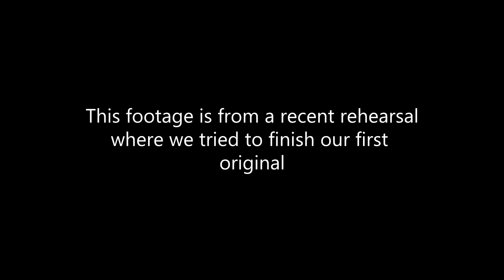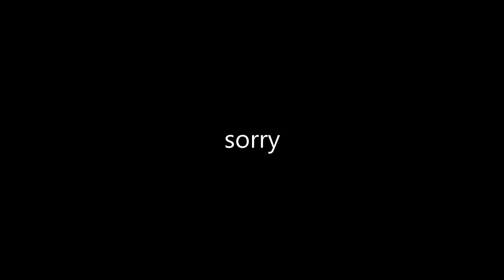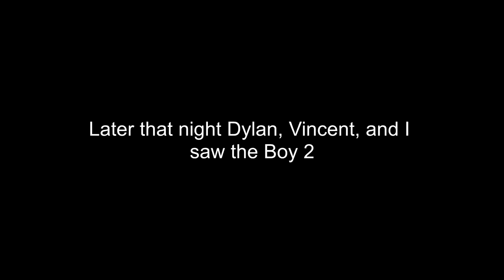Editing like Josh Ovalle (ft. Daunted)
Yeah idk, here's a video after like two years lol.
I tried editing and filming like Josh Ovalle/Drew Phillips cause I really really love their style. I probably didn't execute it very well but here it is. Enjoy

I DO NOT CLAIM OWNERSHIP OF ANY MUSIC IN THIS VIDEO
Songs:
KILLDOGS- LOST ANJELEEZ